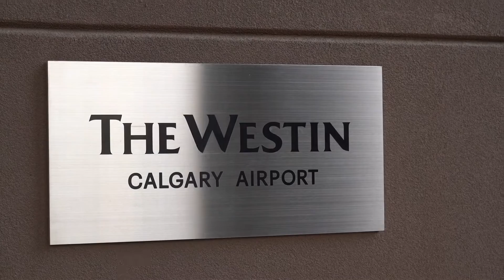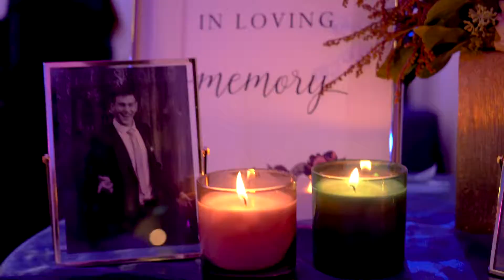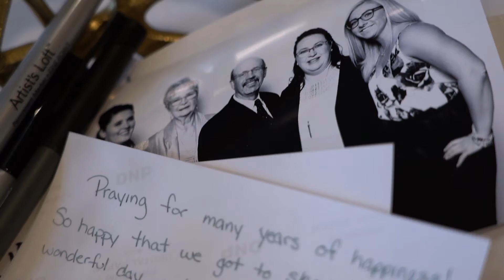Kristen + Phil Wedding - Westin Calgary Airport - Calgary Wedding Videographer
Bride & Groom Prep, Ceremony and Reception: The Westin Calgary Airport

Calgary, Alberta

First Look / Couple / Wedding Party shots: Nose Hill Park

Serving areas: Calgary, Banff, Canmore, Kananaskis, Okotoks, High River, Crowsnest, Waterton, Cochrane, Olds, Airdrie, Drumheller